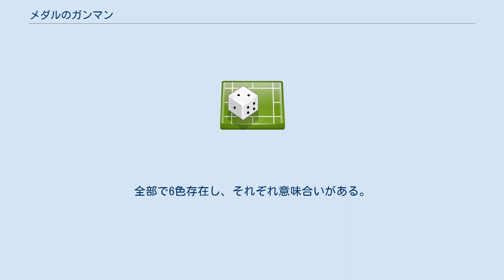メダルのガンマン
『メダルのガンマン』は、2010年にセガ（後のセガ・インタラクティブ）から発売されたメダルゲーム機である。
 使用基板はRING WIDE。
 昔の西部開拓時代をモチーフとしたガンシューティングメダルゲームである。
キャッチフレーズは「片手にメダル、片手にガン。」全部で6ステーションあり、ガンコントローラーは2丁ずつある。
上にはメインモニターがあり、ビッグ賞金首が張り出されており、常時回転している。
メインモニターの裏側にはタルスロットがある。
 ゲームのメインになるモード。
メダル挿入口からメダルを入れるとクレジットが増加する。
クレジット1に対し発射できる弾は1発である。
画面上に出てくるターゲットを倒すとルーレットストックが1つ溜まり、画面上部のルーレットが回転を始める。
またストックが最大保持数の12個ある状態でターゲットを撃つと、ストックのどれかが紫色の「当選確定」に変わることがある。
この場合、必ず何かが当たる。
 また突然「チャンス」と宣言される場合がある。
このときに現れるドル袋を撃つとメダルを獲得できる。
さらに宝箱が出現すると3発撃てばメダルを獲得。
またさらに運が良ければ宝箱の中から、各種バッジ（上記同様捜索モードに挑戦できる）や、鐘が出現することがある。
鐘の場合は上のメインモニターに表示され、鐘は撃つたびにメダルを落としていく。
壊れるまで撃つことが可能で、壊れると一気に多くのメダルを落とすが、108回撃っても壊れなければ、さらに大量メダルの獲得が期待できるタルスロットに挑戦できる（ルールは「早撃ち牧場」から挑戦できるものと同様）。
 またターゲットには3種類ある。
 金か銀のバッジがルーレット抽選で当たるか、体力ターゲットを倒した際に出現するとこのモードに突入する。
ここではメダルの消費はない。
画面上に出てくる敵を倒していく。
ただし敵からの攻撃（銃で撃たれる・物で殴られる等）を受けるとタイムが5秒減る。
また撃ってはいけない一般人（トーマス）も存在し、誤射した場合も即座にタイムが5秒減るが、敵の頭部を撃てばヘッドショットとなりタイムが1秒増加する（ちなみに、これらのタイムの増減数は初期設定で、店側が設定可能）。
 ノルマ人数分の敵を倒すか、タイムアップになると終了。
その後撃った敵の数の分、取り調べが始まる。
敵は0・1・3・5枚のメダルかWANTEDのメダル(W・A・N・T・E・Dが1文字ずつの計6文字。
全て集めると下記の決闘モードに発展する)を持っている。
またステージ中に一回も攻撃を受けていなければ、ノーダメージボーナスとして0枚のメダルを持っている敵の中からさらに5人の再取り調べがある。
 各ステージの概況 捜索モードの敵 捜索モードでWANTEDのメダルが集まると賞金首との対決が始まる。
賞金首にはレギュラーとビッグの2種類存在し、レギュラーの賞金額は100枚で固定。
ビッグの賞金額は、筺体上部のモニターに表示されている。
制限時間は99秒で、時間内に対戦相手のライフを0にすれば勝利。
なお、敵はライフの残りに応じて、攻撃・戦法を変えてくる。
 捜索モード同様にメダルの消費はない他、ダメージを受けたり、一般人誤射でタイムがマイナスされる。
ただし捜索とは異なり、ヘッドショットによるタイム増加はない(賞金首、手下の悪党どちらにも適用されない)。
 タイムアップの場合は賞金首は逃亡し、チャレンジボーナスとして一律50枚送られる。
 なお捜索モード中に賞金首に遭遇する場合もあり、遭遇時は直接決闘モードに発展する(ただし、それまでに貯まっていたWANTEDが増減することはない)。
 賞金首は全部で10組存在し、そのうちの3組はビッグ賞金首になっている。
ビッグ賞金首が倒された場合、その枠に別の賞金首がビッグ賞金首に指定され参入してくる(開始枚数はランダムだが、その最低枚数は店側が設定可能(最低初期値は200枚))。
なお、ビッグ賞金首は、プレイしているときに少しずつ賞金増額がある（10枚ずつ）。
ビッグ賞金首に逃げられた場合、その賞金首の金額(枚数)が、一気に50枚以上も増加する（こちらの額もランダムで、最低増加枚数も店側が設定可能）。
 賞金首リスト 射的モードで馬（ホースステップ）が当たると、ステージが移動する。
ステージは全部で5つあり、最終ステージまで進めると「早撃ち牧場」へと進み、自動的に早撃ち対決への挑戦となる。
早撃ち対決を終えた場合は最初のステージに戻る。
 馬が当選してステップが最終ステ...